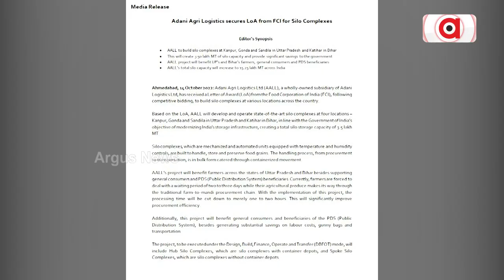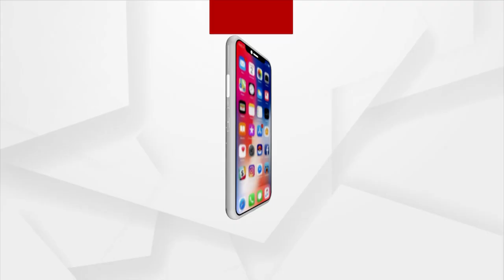Adani Agri Logistics Gets LoA From FCI To Build Silo Complexes